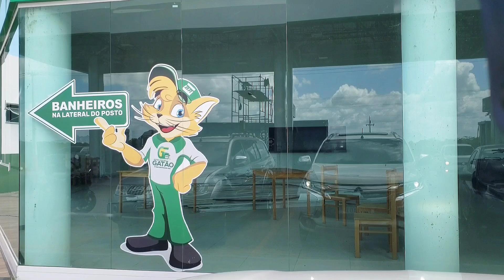DIFÍCIL DE ULTRAPASSAR NESSE TRECHO DA BR 222 FORQUILHA-CE 🇧🇷 EP-118/21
nessa estrada da vida vamos juntos meu povo!